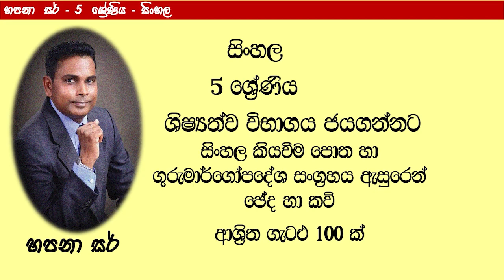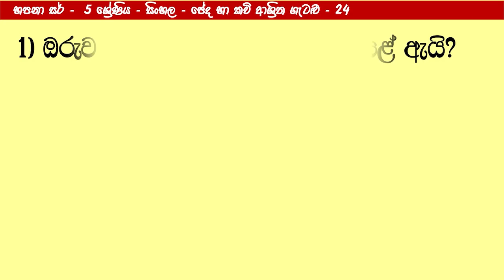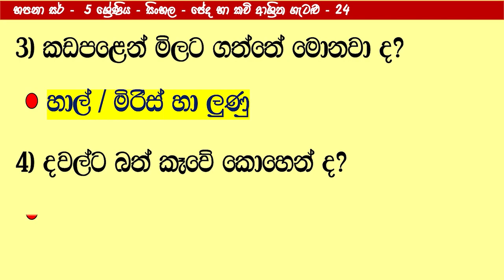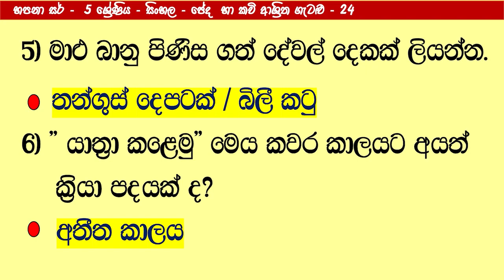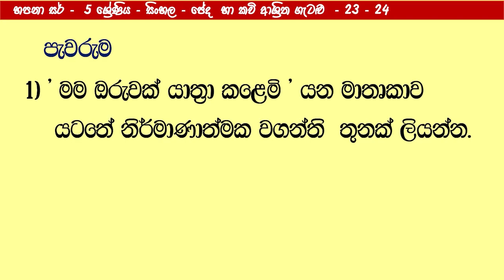ජේද ආශ්‍රිත ක්‍රියාකාරකම් 23 හා24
සිංහල ගුරුමාර්ගෝපදේශ සංග්‍රහයෙන්